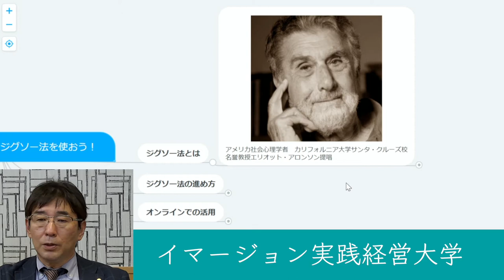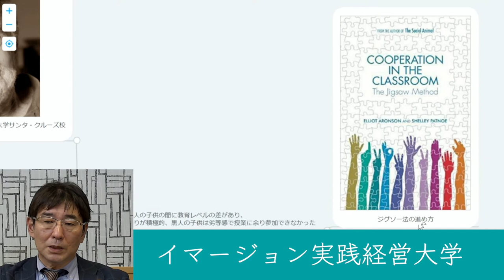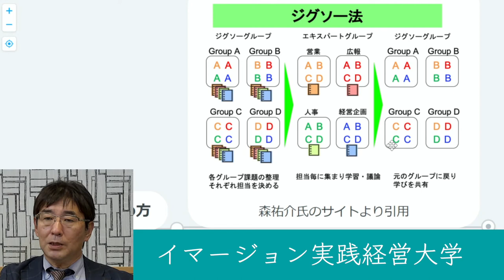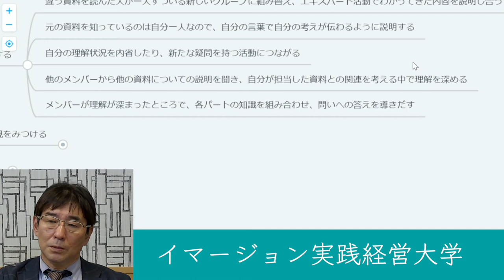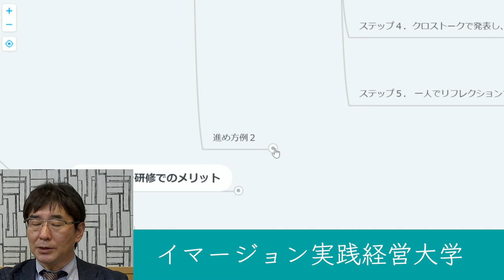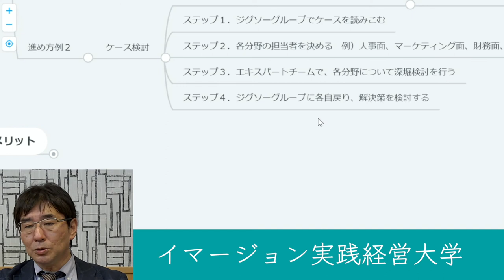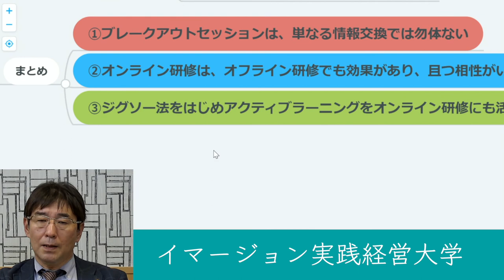オンライン研修では、ジグソー法を使おう！300イマージョン実践経営大学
#300「オンライン研修では、ジグソー法を使おう！」